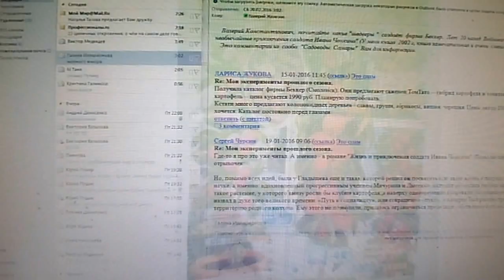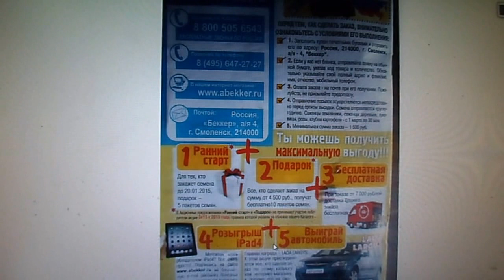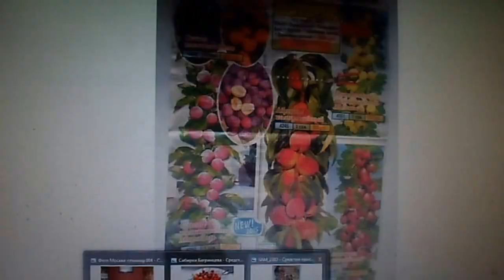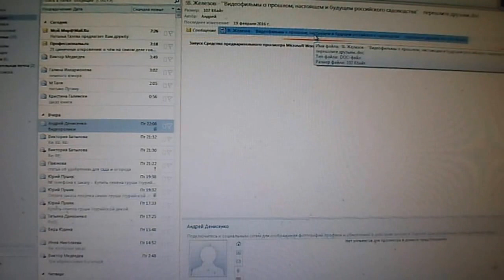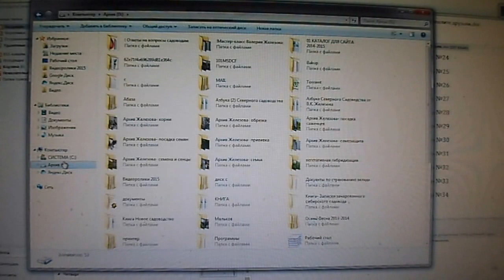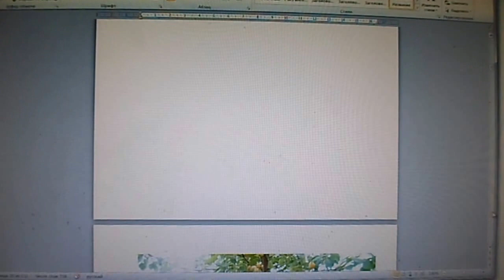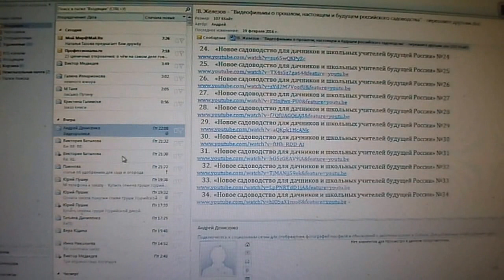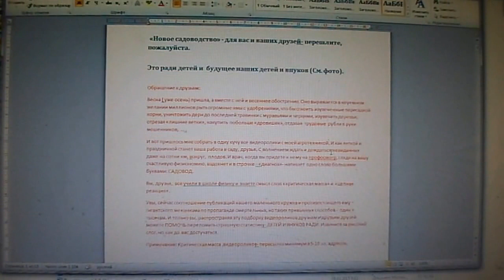В. Железов. «Садоводство для избранных судьбой - 2»